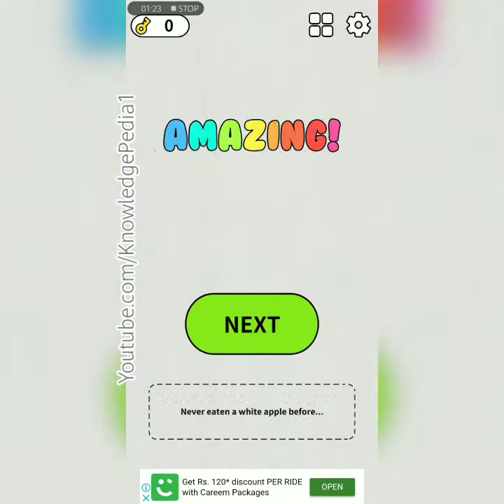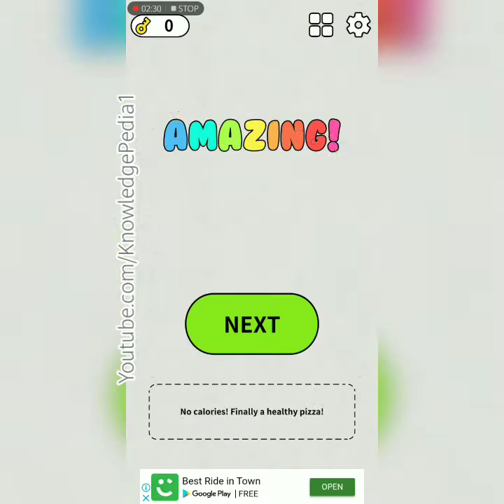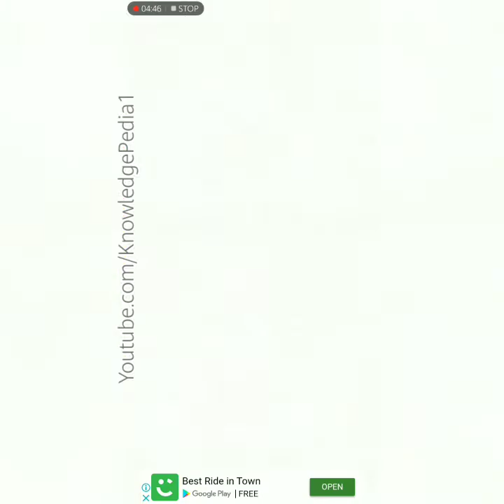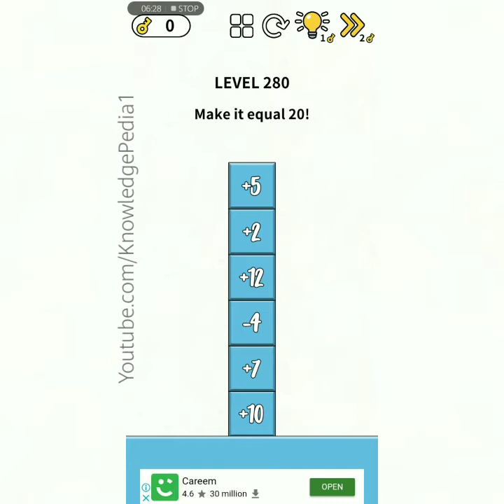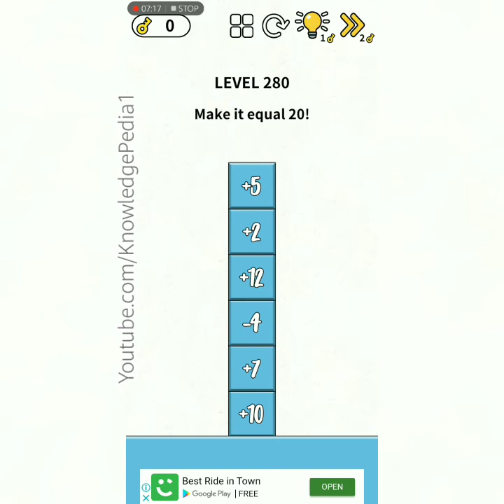Brain Puzzle: IQ Challenge Levels 261 to 280 walkthrough | Brain Puzzles Gameplay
Brain Puzzles: IQ Challenge Levels 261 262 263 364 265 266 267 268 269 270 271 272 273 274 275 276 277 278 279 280